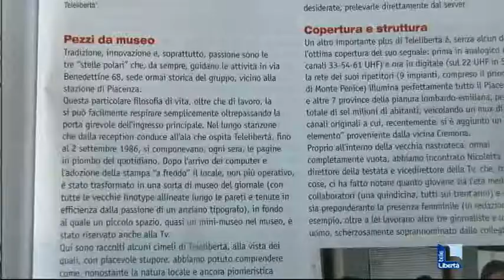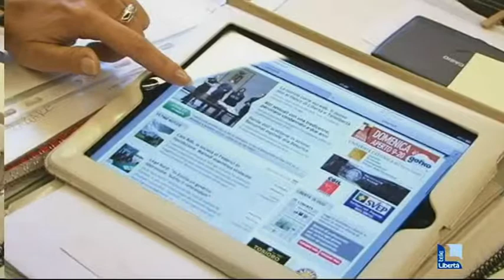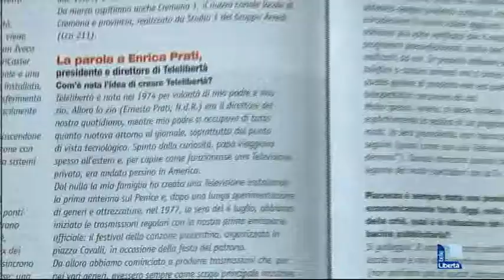Nel 2014 Telelibertà compie 40 anni. Millecanali: "Realtà radicata"